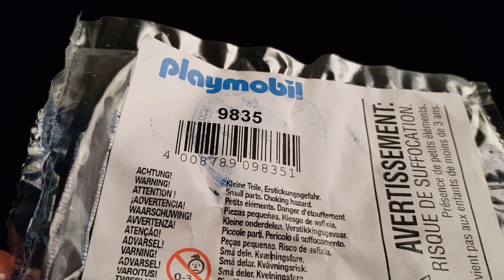Unboxing Playmobil 9835 Capitán de los Caballeros de Novelmore. Captain of the Knights of Novelmore